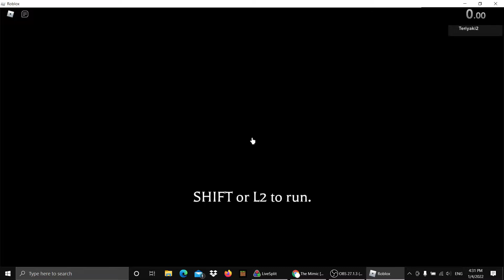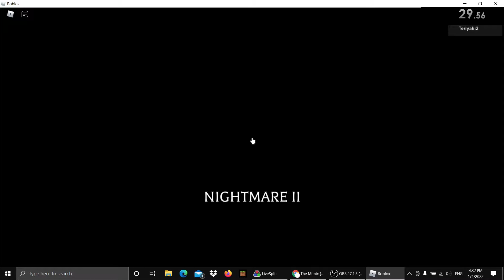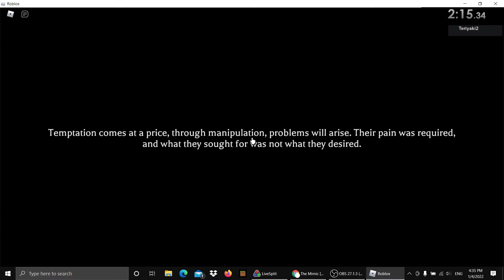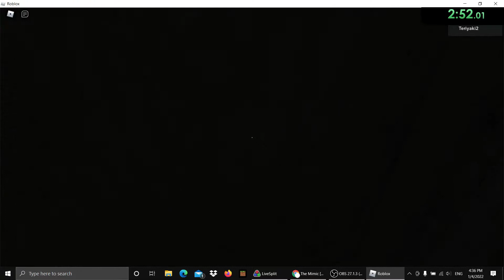Book 1 Death Run 4:31 (BAD)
litteraly bored of running the game now